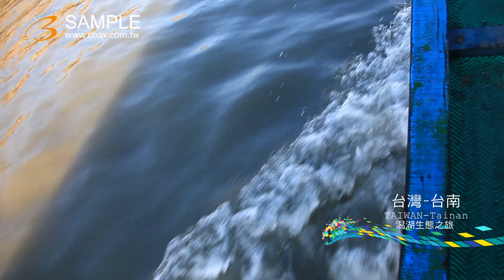ky1186 2012 01 24 美的因 台南市 七股區 潟湖生態之旅 by 3s